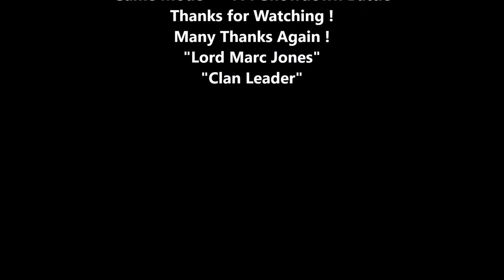"Clash Royale" "Lord Marc Jones" vs "Manjo" Game Battle Mode "1v1 Showdown" "Clash Royale"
Hello My Name is "Lord Marc Jones" A Clash Royale Player. Leader of an International Clan
Playing Battles in all Modes. "Tower Power Level 14" If you enjoy my Gameplay.
Many Thanks
"Lord Marc Jones" CR Clash Royale Player

Time Stamp
 0:00 - Introduction
 0:15 - Clash Royale Lord Marc Jones vs Manjo Game Battle Mode 1v1 Showdown Clash Royale
 0:30 - Please Subscribe to LordMarcJonesCR - Clash Royale
 0:45 - Please Subscribe & Hit the Bell Button Thank you : )